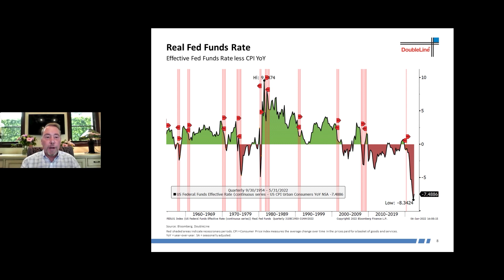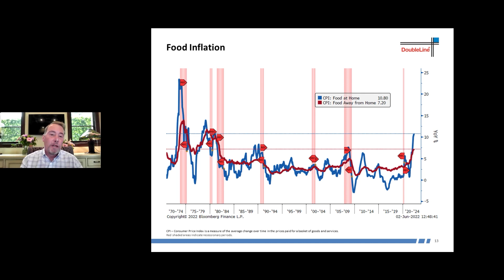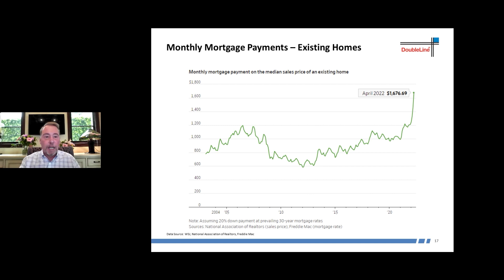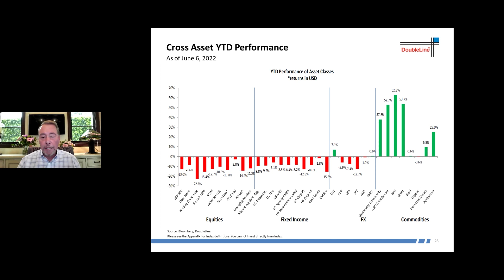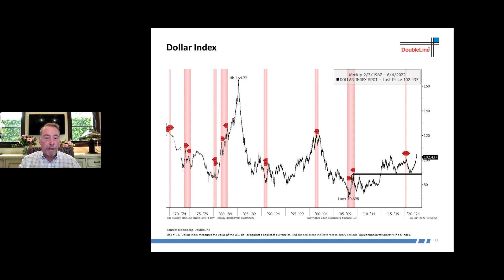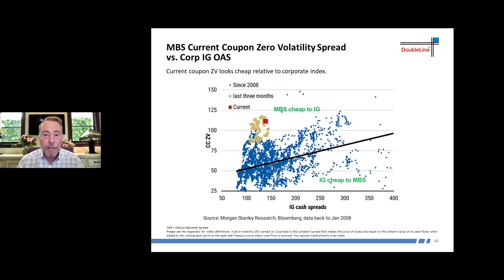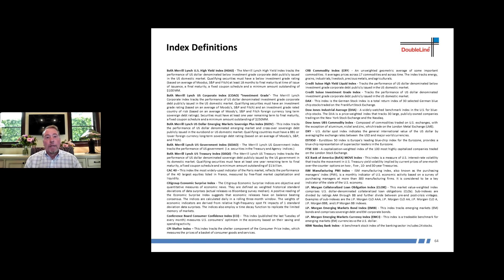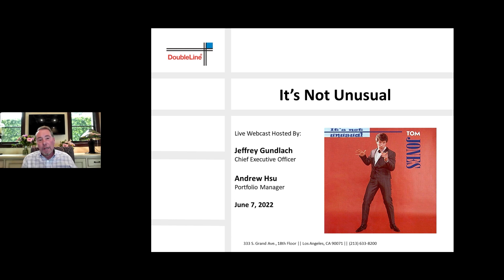Jeffrey Gundlach webcast: “It’s Not Unusual”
In his June 7, 2022, Total Return webcast, DoubleLine CEO and Chief Investment Officer Jeffrey Gundlach first (5:07) dives into the real federal funds rate, running at an “incredibly negative” level of -749 basis points. Mr. Gundlach again points out the consistent track record of the two-year U.S. Treasury yield (8:57) as a predictor of the eventual terminal level of the fed funds rate – so consistent in fact that he has said “somewhat facetiously but somewhat seriously” that the two-year Treasury yield should replace the Federal Reserve as a governor of the fed funds rate. While the heavily adjusted Consumer Price Index is the most widely followed gauge of inflation in the U.S., Mr. Gundlach (11:24) prefers export and import prices precisely because there are no intervening adjustments. Averaged together, export and import prices would indicate inflation running at 14% year-over-year (YoY). Skyrocketing prices, including energy, Mr. Gundlach says, might put a damper on the consumer spending boom even on services.
Turning to the Bloomberg Commodity Index (13:06), which “has been on a tear” since March-April 2020, Mr. Gundlach points out this strength has come in the face even of a strong U.S. dollar. He takes note of the explosion in consumer spending, particularly for durable goods (14:46) but nondurable goods as well, under the effect of government stimulus checks. This presages weakness in the future, as it will take years for durable goods purchasing to drop to its long-term trendline. Another consumer-related explosion to the upside, consumer revolving credit (19:00), he says, doesn’t bode well for future consumer spending.

Among other issues, Mr. Gundlach discusses: surging monthly mortgage payments (20:31), undercutting the housing market as a support of the economy; people dropping out of the labor force, some in favor of entering the “criminal force” (25:14); the case for commodities over U.S. stocks (28:18); the apparent turn in a lot of cycles, including growth versus value stocks, U.S. stocks versus European stocks (30:50). As a harbinger of further tightening in financial conditions and trouble for equity performance (38:40), he points to a gap in spread widening within high yield corporate corporates. He sees a parallel spread gap between the BB and B rated segments of the S&P LSTA Leveraged Loan Index (40:41). In a tour of the universe of Agency mortgage-backed securities (Agency MBS) (41:25), Mr. Gundlach finds this sector attractive on spreads relative to corporates, saying “at these valuations, we are extremely bullish” on Agency MBS. He also (42:48) points out the risk of callability of mortgages has declined significantly in the wake of the rise in interest rates.